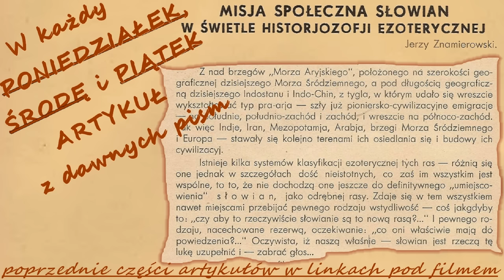[201] Ezoteryczna Misja Rasy Słowiańskiej (1937) J. Znamierowski